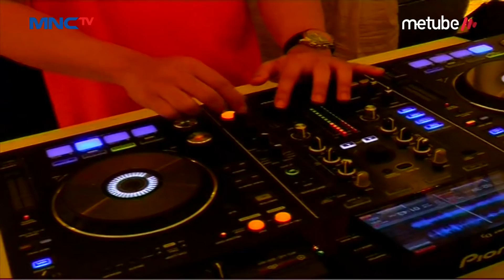Terowongan Kendal Ramai Pejalan Kaki, Warga Berswafoto hingga Nikmati Live Music - LIM 25/06